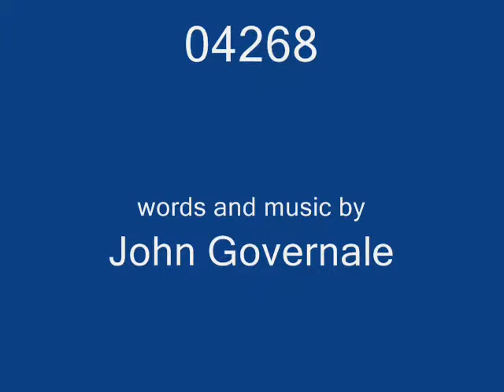Zip code song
I have no desire to go
To zip code 90210.
Though I'm sure it's loads of fun
To watch the girls and grunion run
And take a warm Pacific dip,
I prefer a smaller zip

In a quiet state on the North Atlantic
Where life and love are not so frantic.
Where a typical matter of great concern
Is when will the foliage start to turn;

Or, at a colder time of year,
How big a storm is headed here;
Or in the Spring with buds on bow,
Should my tomatoes be in by now?

Let golden people of golden face
Chase gold and each other all over the place.
I, myself, am more inclined
Toward the "oh-four" state
And state of mind.